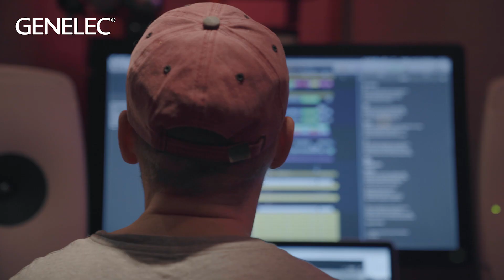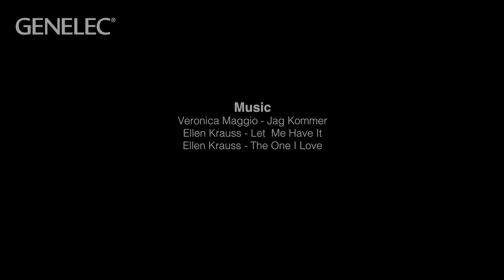One on One with Christian Walz | Genelec 8351 | Interview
We visited the home and studio of Christian Walz, one of Sweden’s top producers, to learn more about his creative process.